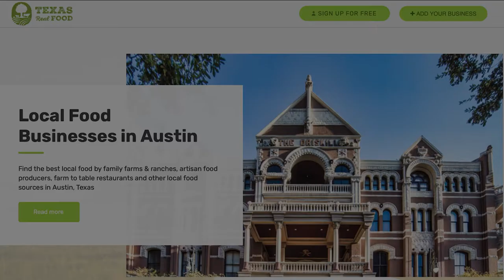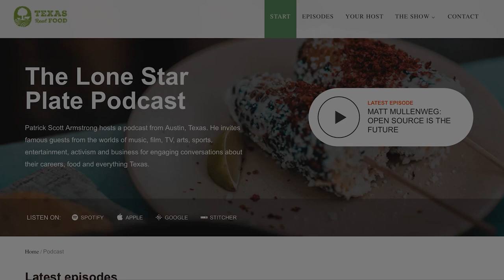Karen Obilom Stars in the HBO Max/Newline Cinema Reboot of 'House Party'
Karen Obilom, the star of 'Games People Play' and 'Doom Patrol' talks about her role in the upcoming remake of 'House Party' from HBO Max and Newline Cinema.

Karen Obilom is an actress best known for her work on Games People Play, Doom Patrol, and Insecure. She’s also starring in the new remake of House Party, so if you don’t already recognize her name you will soon! Produced by Le Bron James, they’ve remade the 1990’s classic modernizing the themes of the original film.

Karen joins me to chat about the history of House Party, the impact it had on us as kids, and how she got the part in this remake...

  “You still have the original, we just wanted to take it and put a little spin on it and entertain people.” - Karen Obilom

Time Stamps:
00:00 - Introducing our guest Karen Obilom.
03:13 - Texas Real Food - Discover Local Food in Texas
06:41 - Karen’s cooking and different types of chicken wings.
09:40 - The original ‘House Party’ and the impact it had on us.
13:24 - The way the ‘House Party’ remake has modernized the themes of the original film.
16:30 - How happy Karen is with the outcome of the film.
17:27 - The different stunts Karen had to do for the film.
19:52 - The character Karen plays in the remake.
23:30 - How Karen got involved with the film.
26:49 - What it feels like when you fully embrace an acting role.
28:50 - The importance for actors to watch themselves in film.
30:00 - The other projects Karen’s been working on.
33:33 - The great side of ‘black Twitter’.
34:53 - Karen’s favorite places to eat in Austin.